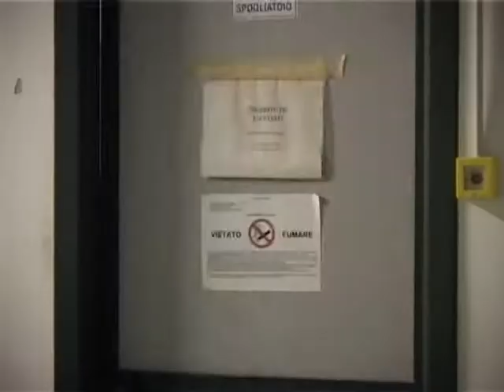Folkey - video presentazione di questo giovane gruppo preso molto bene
Folkey gruppo di giovani e/o presi bene...

si presentano con questo video realizzato nella loro sede metallurgica...

Il gruppo e formato dai musicisti "torinesi" della Folkestra Bricherasio..

La loro musica ha le radici nella musica tradizionale delle valli occitane e Francesi, ma

le fronde sono aperte e attente ai venti che la musica contemporanea ci offre dal jazz

allo ska perchè la musica non ha confini.

Così si trovano a suonare insieme l'organetto e la batteria, il violino e il contrabbasso,

la cornamusa e il trombone...

Buona visione...

Ideazione e realizzazione video: Erberto Bottasso